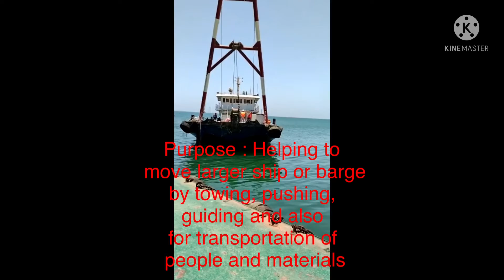Tug Boat | What is Tug Boat ?